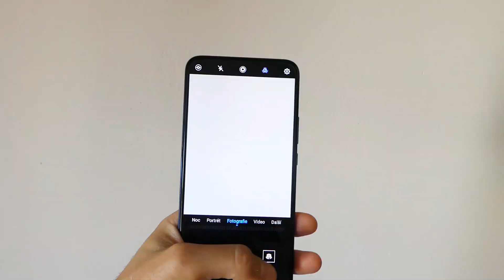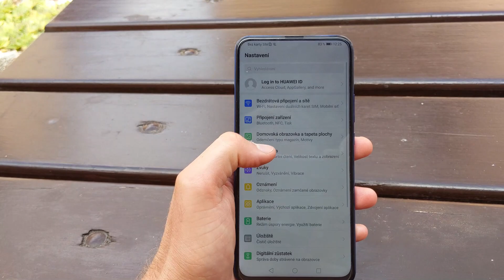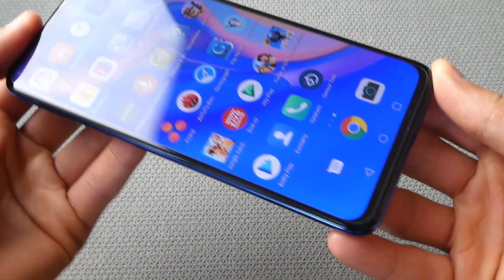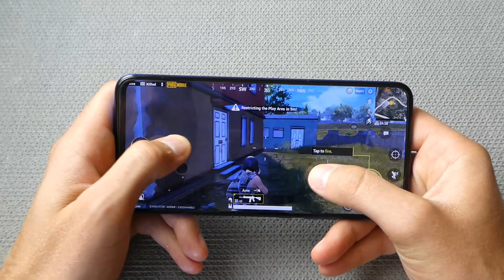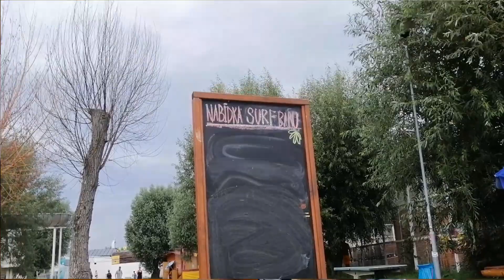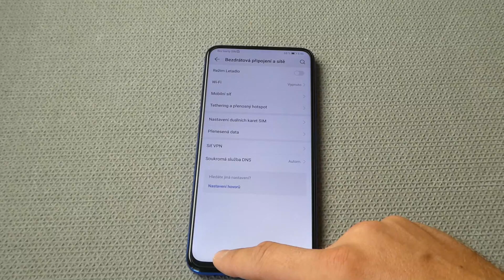Huawei P smart Z (RECENZE) - levný velikán s vysunovací selfie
Huawei P smart Z se předvedl jako pořádný bojovník, který umí zaujmout obřím displejem, dvoudenní výdrží a pěknými fotkami. Selfie příznivcům se bude líbit vysunovací kamera.